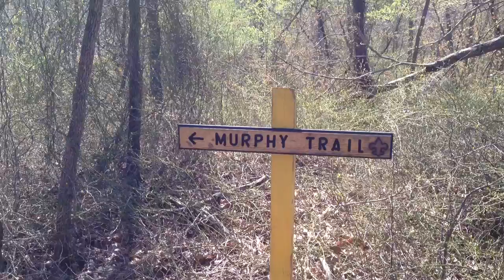Murphy Trail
This new trail at Camp Horseshoe is a fabulous addition to the trail system of HSR and is named after the HSR ranger Tom Murphy.